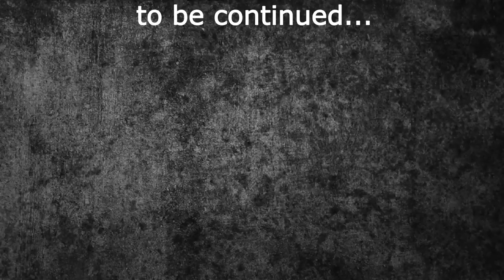Mouse to dragon but I can't leave forest biome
Songs